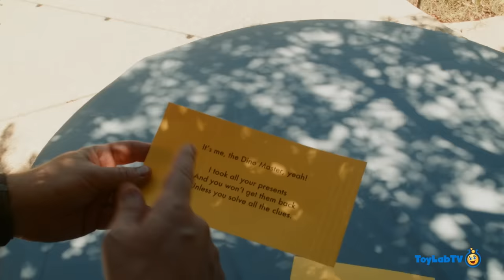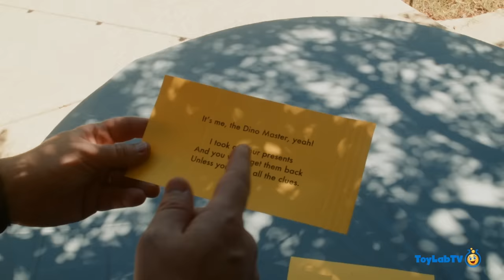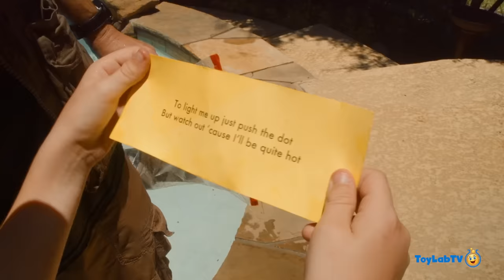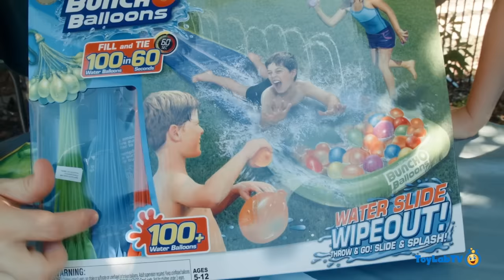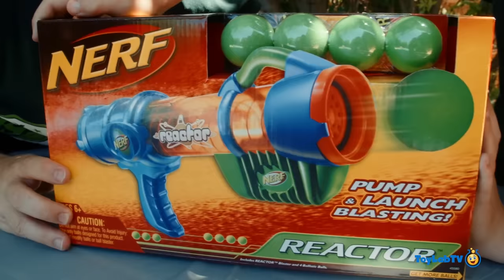Dinosaur Mystery Birthday Toys Hunt! Fun Kids Party with Surprise Toy Dinosaurs & Pretend Play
Park Ranger Aaron and Park Ranger LB go on a mystery birthday surprise toy hunt and find toy Dinosaurs and fun kids outdoor water toys.